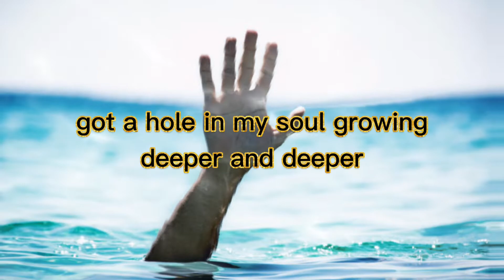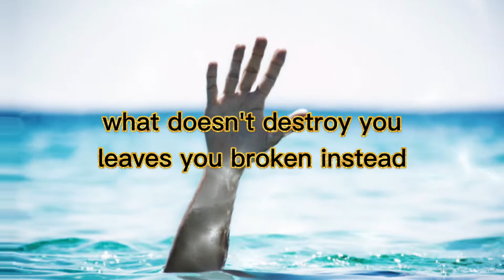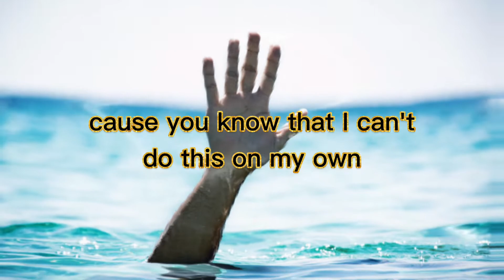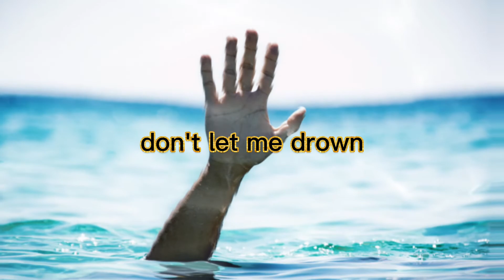Seafret - Drown (Lyrics)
I do not want payment for anything I do, I purely create lyricsvideo for fun